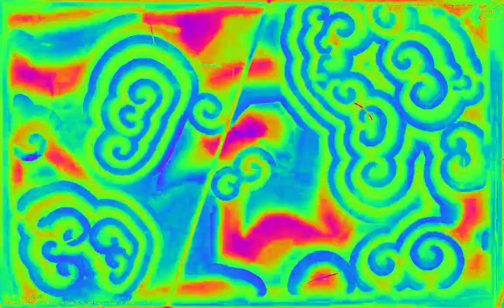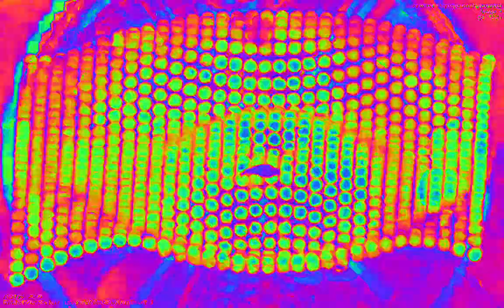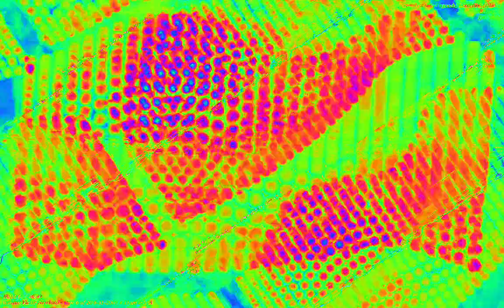Movie 23 02 09 11h54m29s 22:22 video mixes with new audio levels changing parameter settings